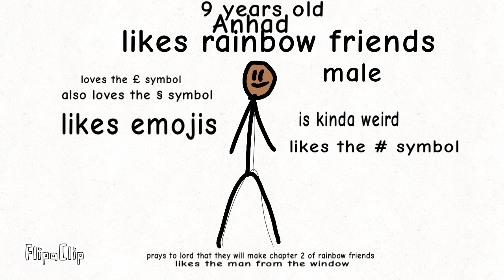meet the team